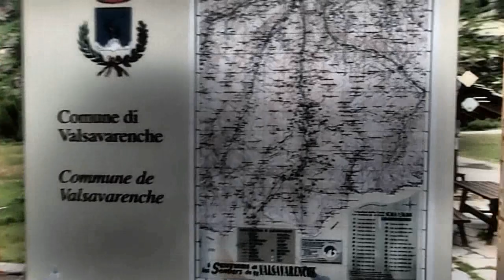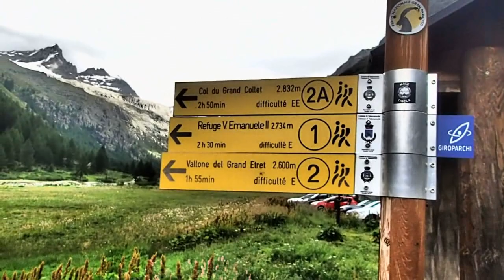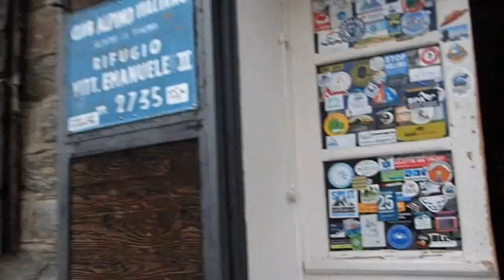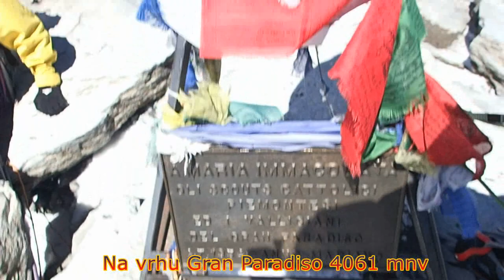Hike - Gran Paradiso 4061 mnv, 11-12.07.17.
Visinske pripreme za uspon na Mont Blanc, a kasnije i za TransČvrsnicu.
Iz mjesta Pont prvo idemo do doma Vitorio Emanuelle II gdje noćimo i ujutro slijedi uspon na Gran Paradiso.
Sve je proteklo u redu i spuštamo se nazad i nastavljamo prema Chamonix-u.